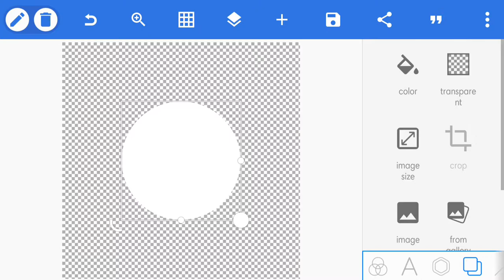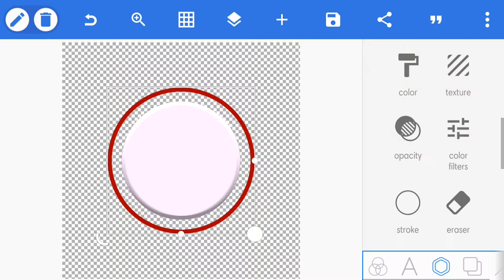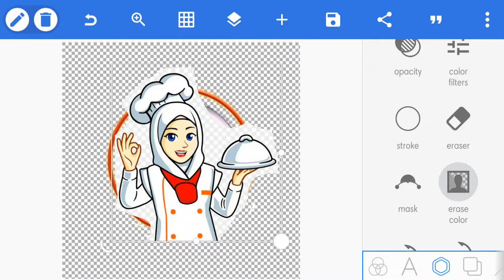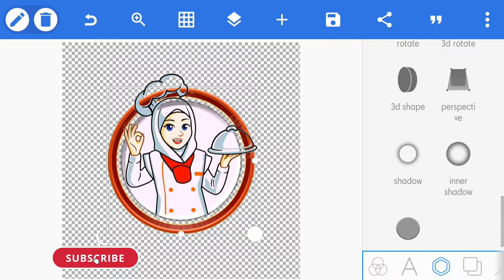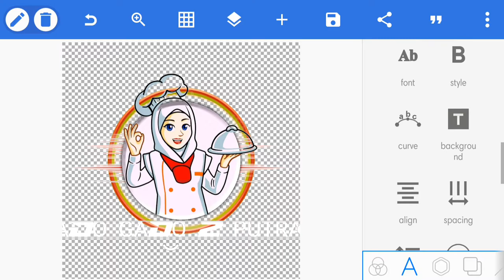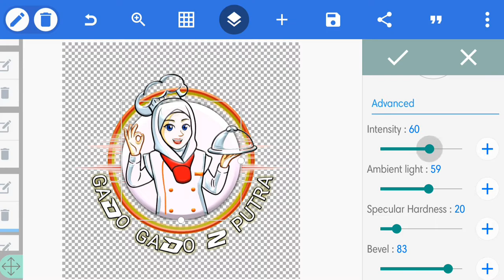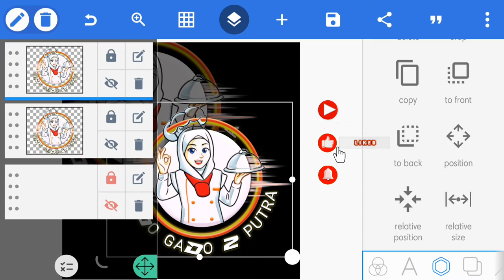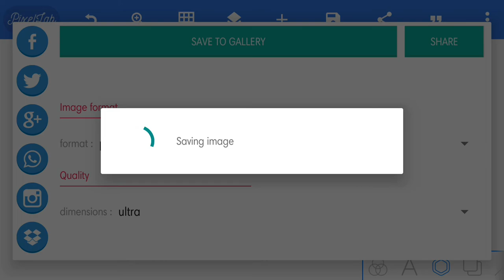Tutorial membuat logo untuk warung sendiri | toko | kios mini online di android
Hallo guys, Maaf baru Uploud video lagi

Mimin hari ini buat logo simple dan mudah untuk warung, Toko kesayangan, dan dll

Smoga recom sample ini bermanfaat ya guys..

Link downloud bahan:

1. Garis/line

2. Image

3. Font ttf

ShilLoBand TIGARAKSA_CISOKA

Ⓟ INDIE BAND TIGARAKSA 2001

GasalBand TIGARAKSA_Pabuaran

Support by : Ⓟ KineMaster Corporation, Ⓟ PowerDirector Corporation, PixelLab, PicSay Pro,

Channel Dunia Tanaman/Hewan

Channing Channel Mobile Legend

Main main Channel Pubg

Nada effect lainnya ada di link envato

$1 sangat berarti untuk santunan anak anak yatim di tempat kami